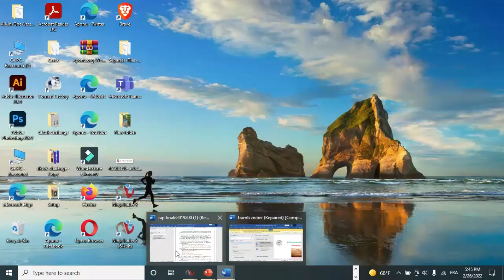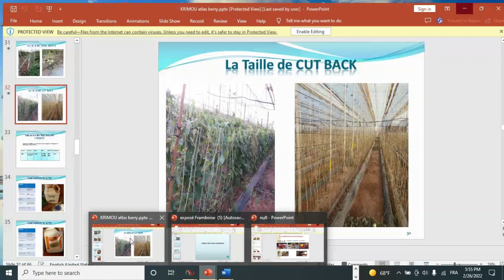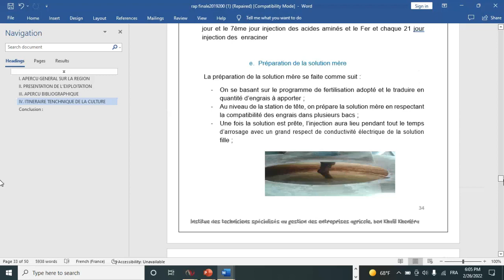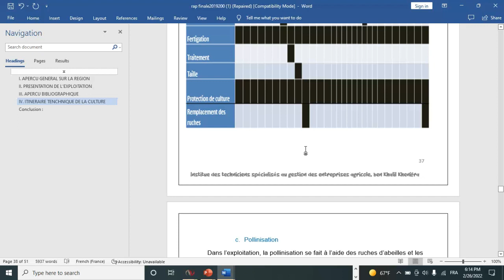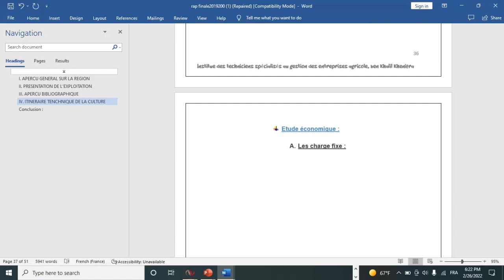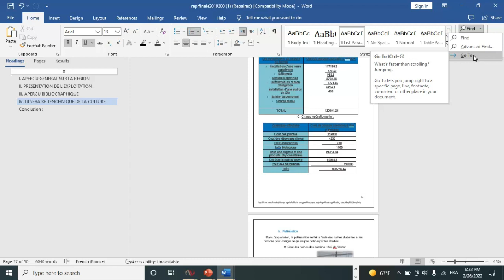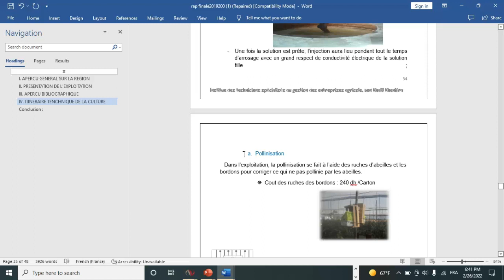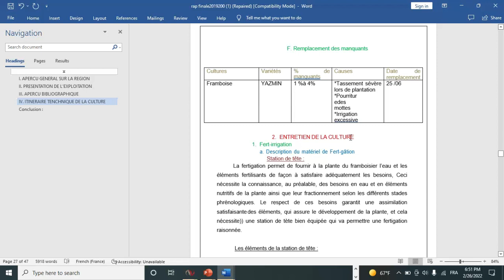how to Create a Search for a Study in Word platform